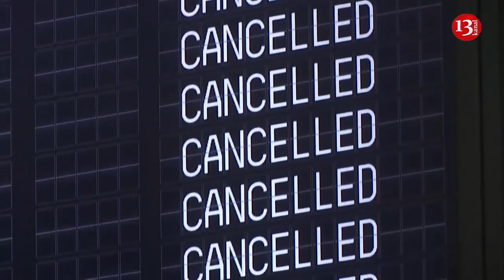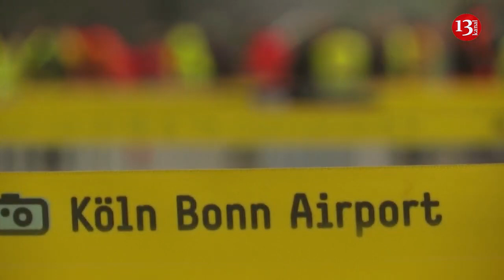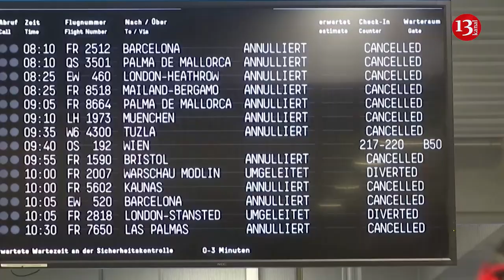Strikes at German regional airports ground more than 300 flights